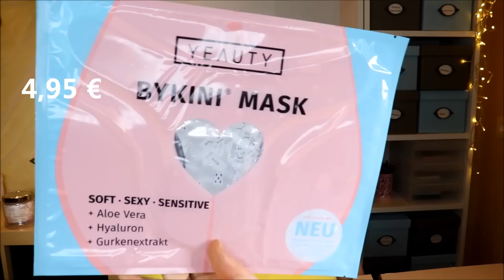XXL Drogerie Haul | dm & Rossmann Neuheiten | Neue L'Oréal Produkte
Es sind einige Neuheiten aus der Drogerie bei mir eingezogen.
Sowohl dm als auch Rossmann haben wundervolle neue Produkte anzubieten.
Schauen wir uns diese mal an :)

Nicht vergessen: Auch dm hat nun eine App!

Liebe Grüße
Claudi